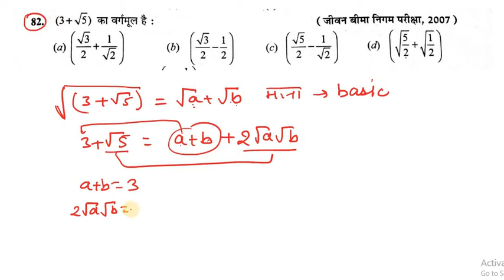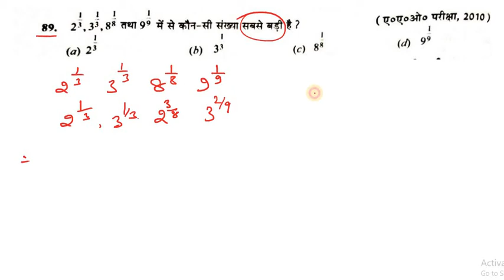R S aggarwal surds and indices part 7 घातांक एवं करणी RRB NTPC GROUP D SSC CGL CHSL BSSC BPSC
मैं नीरज (STATION MASTER NTPC 2015)  में selected हूँ.
दोस्तों मै आपलोग की सफ़लता के लिए प्रतिबद्ध हूँ
चैनल के playlist में जाकर railway 3200+ math का solution भी जरुर देखें.

दोस्तों आप लोग फेसबुक ग्रुप में जरूर जुड़ जाए
यहां पर आप लोग के लिए डेली क्वेश्चन पोस्ट किया जाता है
डेली टेस्ट होता है
मैथ और रिजनिंग का चैप्टर वाइज टेस्ट और फुल लेंथ टेस्ट भी लिया जाता है
इसलिए दोस्तों फेसबुक ग्रुप में जरूर जाइए